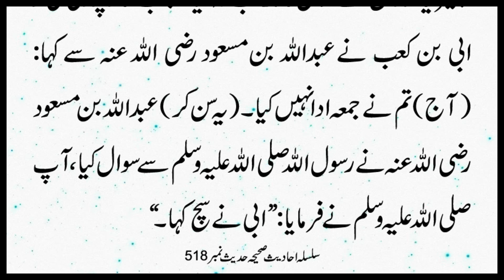Yeh Kam Karne Waly ki Namaz e Juma Nahi Hoti Silsila Ahadees e Sahiha 518